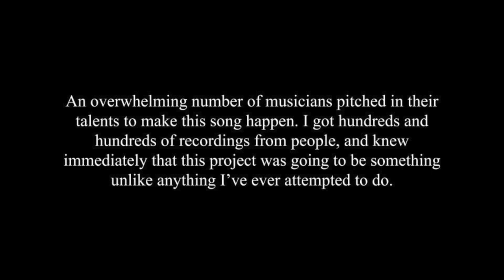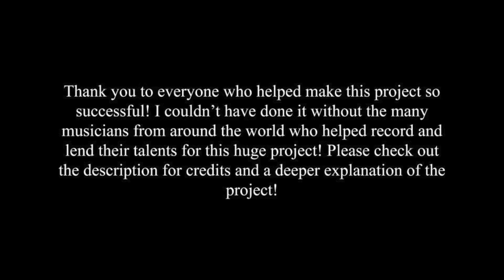A Song of Hope: Musicians from around the globe perform to raise hope during COVID-19.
There’s a light at the end of the tunnel, and a song to carry you through.

Because of the COVID-19 pandemic, many musicians were kept at home, with no music to really play. I thought that it would be fun for us, musicians, to band together and play a piece that would be written for the current situation we are in! One Facebook post later and after a lot of planning, mixing, spreadsheets, a Facebook group called “Mega-Ensemble from Home” and communicating, the song is finally ready to be released! This song has about 100+ individual tracks, all played by musicians all around the world! The song was composed at 3 in the morning (like most of my songs are composed) after a sleepless nights of trying to come up with ideas. The idea of “A Song of Hope” for this hard, troublesome time we’re living in sounded interesting, so I started composing. I was originally going to do some cool instrumental piece, but I decided to utilize vocals since we did have a 53 piece orchestra and a 5 part choir. The chorus “It’s a song of hope…” came to me spontaneously, and as soon as I started writing down ideas, I knew this had to be epic. B3 organ, harp glissandi, horn rips and flourishing woodwind passages, to say the least, were a must have in this piece! The song was finished in the span of 2 days of never-ending, tireless work. Writing for 53 piece ensemble can be hard! I also contributed to this, playing clarinet, adding some synth stuff and electric/acoustic guitars! I could not do this without the help of wonderful musicians I came across on Facebook, as well as so many new friends and fellow musicians from all over the globe! I never thought that as a 17 year old senior from the middle of Illinois, I’d be doing this insanely huge project with fellow musicians I don’t even know! I even got a few friends and family members to help out! All the composing, mixing, mastering and editing was all done over the span of a week by me! I used Logic Pro X for all of the mixing and mastering! I didn’t want to double any unnecessary recordings, so if you don’t see a recording you sent on the video, I tried to utilize as much space for everyone to be able to fit in the recording!

A HUGE THANK YOU TO EVERYONE WHO RECORDED PARTS FOR THIS HUGE PROJECT! (Not everyone sent in videos!) Sorry if I didn't include your video in this, I tried to fit as many people as I could without the videos getting too small!

CREDITS!
Sachio Nang - Electric Guitar, Synth, Percussion, Clarinet, Mixing & Mastering, Video Editing - Illinois
Ben North -Tenor Sax, Bass (Voice) - United Kingdom
Kijjasak Triyanond (Kijjaz) - Percussion, Synth, Electric Guitar, Ukulele - Thailand
Daria Bączyk - Alto Sax - Poland
Joey Turner - Keyboard (Organ) - United Kingdom
Juliette Loschen - Marimba - Massachusetts
Daniel Kitson - Electric Bass - Australia
Lucas Ullrich - Bass (Voice) - Germany
Ryan Huston - Alto Sax, Tenor Sax, Electric Guitar - New Jersey
David Wynn-Evan - Trombone -  United Kingdom
Martin Begel - Electric -  Bass - France
Ashton Legerski - Contra-alto Clarinet, Tuba - Wyoming
Lazarus Olsen-Wilken - Trumpet - Australia
Tabi Butler - Soprano Sax - United Kingdom
Anne Fong - Flute, Piccolo - Illinois
Lou Grant Tan - Bass (Voice) - Philippines
Patrick Graf - Drumset, Timpani (ig- groovinpatrick) - Germany
Riley Zielinski - Flute - Maryland
Carly Miller - Bassoon - California
Jocelyn Goodwin - Clarinet, Soprano/Alto/Tenor (Voice) - Kansas
Devon Kolumber - Trombone - Pennsylvania
Clara Dujakovic - Trombone - New Zealand
Raffaele Sigona - Melodica - Malta
Gaëtan Michaud - Drumset - France
Cate McNamara - Cello - Connecticut
Alice Thorsell - Violin, Soprano (Voice) - Sweden
Katie Schraeder - Trombone - Connecticut
Clara Smythe - Soprano/Alto (Voice) - Quebec
Wesley Carr - Trombone, Euphonium - Nevada
Leif Larson - Euphonium, Trumpet - Panama
Karlen Ruybal - Percussion, Euphonium - Colorado
Linda Lukas - Violin - Estonia
Ian Soriano - French Horn - Illinois
Melina Blanco - Contrabass - Texas
Juan Crespo - Euphonium, Trombone - Illinois
Daniel He - Violin - Australia
Amy Côté - Piano, Soprano/Alto (Voice) - Arizona
Alle Holcomb - Clarinet - Texas
Summer Edwards - Alto (Voice) - New Zealand
Seppe Van Lent - Trumpet - Belgium
Emily Beatty - Flute - United Kingdom
Nadja Linkert - Tuba - Germany
Krista Witak - Cello - Wisconsin
Mitch Gilly - Soprano Sax - Texas
Dustin Gourley - Bassoon - Ohio
Katarina Fenner - Clarinet - Arizona
Aaron Segal - Tenor Sax - Illinois
Abby Schinstock - Bass Clarinet - Kansas
Emma Schinstock - Soprano (Voice) - Kansas
Lia Romero - Soprano (Voice) - Ecuador
Maryl Harris - French Horn - Florida
Mark Cirineo - Bari Sax - Illinois
Patrick Hayes - French Horn - North Carolina
Ross Halkett - Piano - Scotland
Aaron Bruce - Bass (Voice), Violin - Connecticut
Noa Davies - Harp - United Kingdom
Isaac Barrow - English Horn, Oboe - United Kingdom